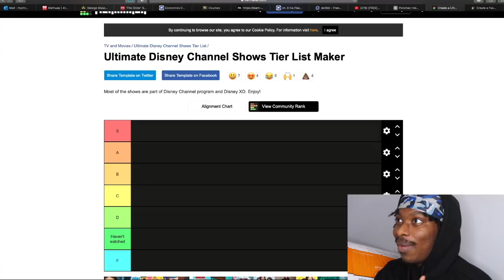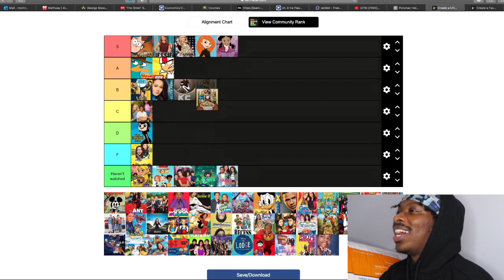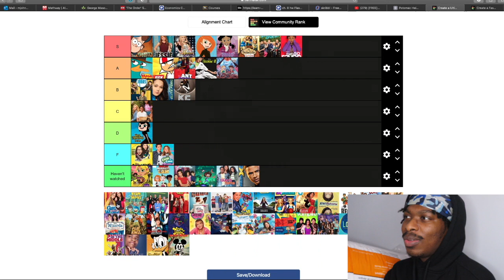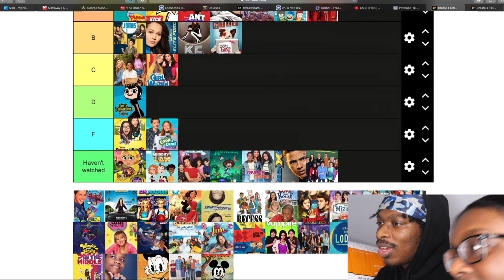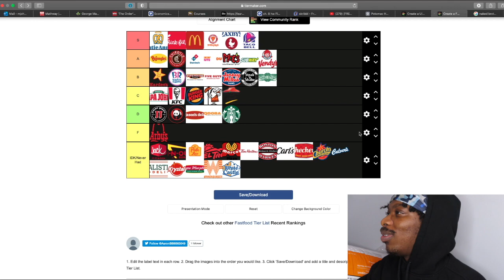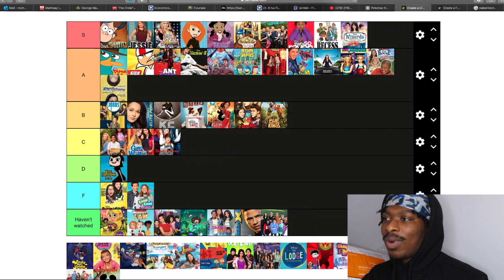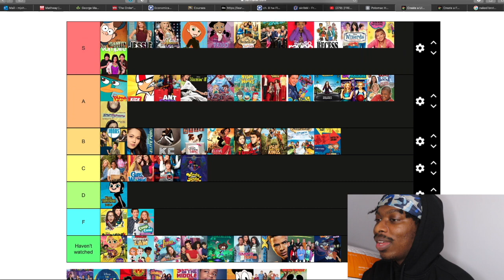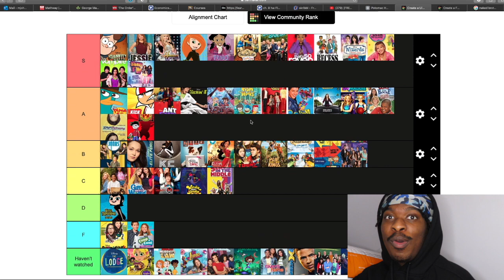Disney Channel Shows Tier List